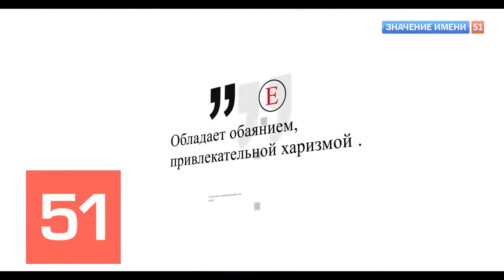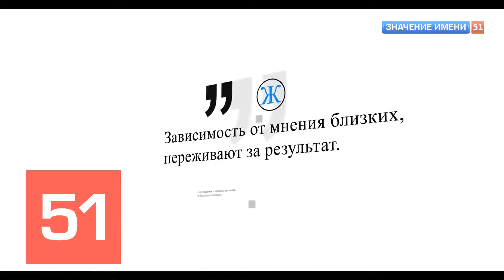Значение имени Ангелина Джоли Интересные факты тайна кто она?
Ангелина Джоли Войт родилась 4 июня 1975 года в Лос-Анджелесе в актерской семье. От матери Маршелин Бертран у нее франко-канадская, голландская, немецкая и ирокезская кровь. Благодаря отцу Джону Войту в жилы звезды попала немецко-словацкая кровь.

Ангелина — второй ребенок в семье: на момент ее появления родители воспитывали 2-летнего сына Джеймса Хейвена. Крестные девочки — французская кинозвезда Жаклин Биссет и оскароносный американский актер Максимилиан Шелл.

Когда Джоли исполнился год, родители оформили развод. Маршелин с двумя маленькими детьми переехала в Нью-Йорк и поставила в своей карьере точку: все время уходило на воспитание детей. Но любовь к кино и честолюбивые мечты несостоявшаяся актриса передала сыну и дочери.

Семья вернулась в Лос-Анджелес, когда девочке исполнилось 11 лет. Два года Ангелина Джоли Войс училась в киношколе Ли Страсберга. В 14 лет появилась на подиуме и снялась в видеоклипах Ленни Кравица и Rolling Stones. В 16 вышла на театральную сцену.

Кинематографическая биография Ангелины Джоли началась еще в детстве: 7-летняя девочка снялась в эпизоде комедии «В поисках выхода». На экраны Ангелина Джоли вернулась более 10 лет спустя 11. В 1995 году она снялась в главной роли триллера «Хакеры» с Джонни Ли Миллером. Картину отметили критики, и вскоре она стала культовой. О новой звезде написала «Нью-Йорк Таймс».

Оглушительная слава обрушилась на голливудскую артистку в 2005 году, когда на экраны вышел комедийный боевик Дага Лаймана «Мистер и миссис Смит». Фильм собрал в прокате $ 480 млн. Главных персонажей сыграли Ангелина Джоли и Брэд Питт. Присоединяйтесь к нашей уютной группе, где мы вдохновляем друг друга на творческие идеи для фотосъемок! Здесь каждый найдет вдохновение и поддержку для своего творчества. Присоединяйтесь и делитесь своими лучшими работами с нами ...